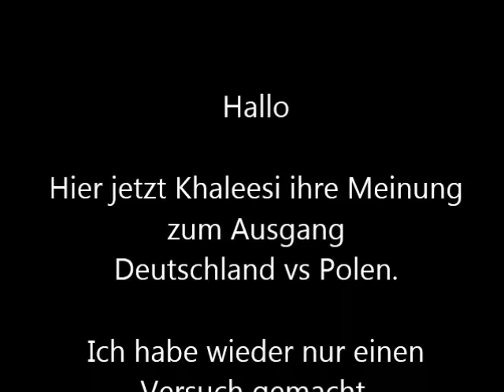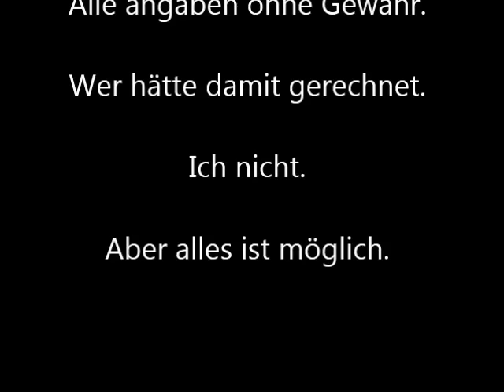EM Orakel DEUTSCHLAND gegen POLEN 2016 Graupapagei Khaleesi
Die Endscheidung ist gefallen. Ich habe damit nicht gerechnet.       Aber es gab nur ein Versuch. Nicht sauer sein.